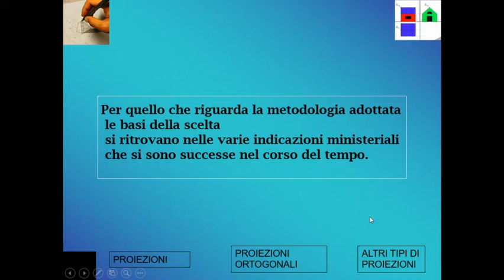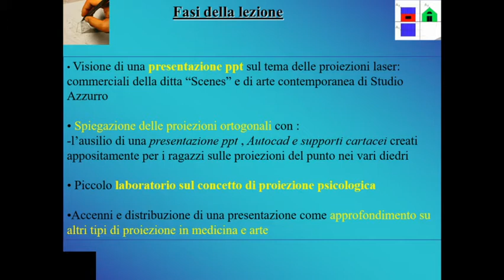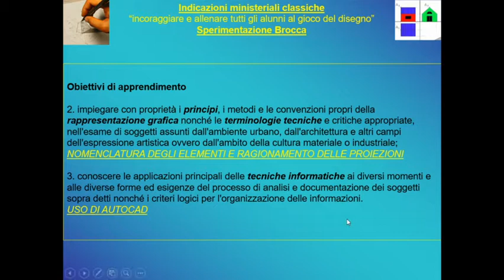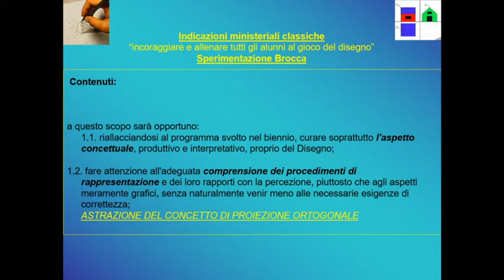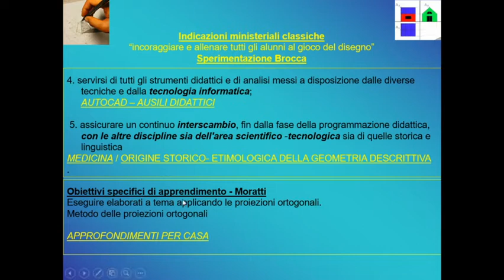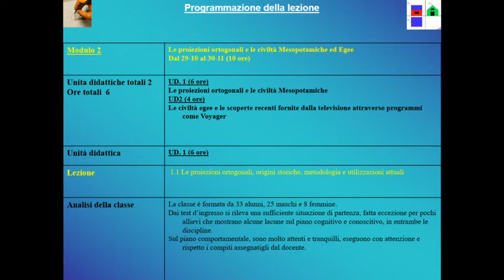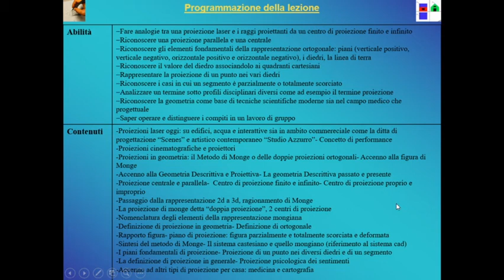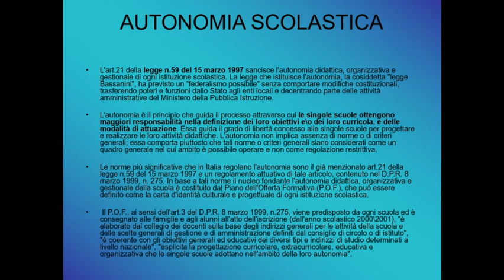Come costruire una lezione: esempio lezione sulle proiezioni ortogonali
video per docenti che devono creare una lezione e abilitarsi in disegno e storia dell'arte. (La presentazione risale al 2007, si consiglia di aggiornare la parte normativa.)